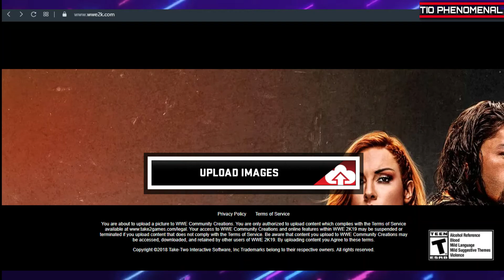WWE 2K20 Como Crear un Titantron Austin Theory